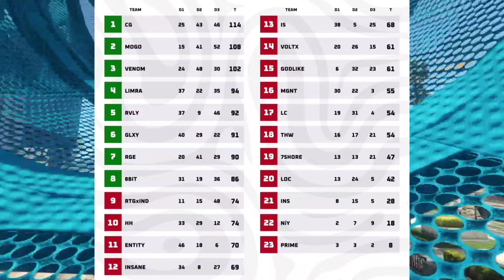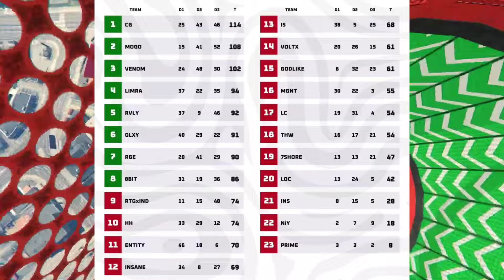BGIS Eliminated Teams 😳 Day-3 Semi Final Week 2 🔥 CG, MOGO, GODL